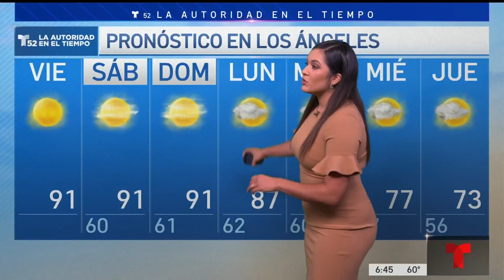Pronóstico del Tiempo│Viernes 1 de octubre, 2021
¡Feliz octubre y viernes familia de Telemundo52!

Alondra Anaya nos tiene el pronóstico extendido de hoy y del fin de semana.

Sintonice nuestros noticieros a las 12PM, 5PM, 5:30PM, 6PM, y 11PM para más actualizaciones del tiempo.